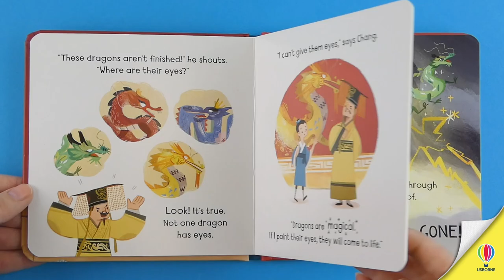Little Board Book: The Dragon Painter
Chang is the best painter in all of China, so it's Chang the Emperor sends for when his new temple needs painting. But why is Chang painting dragons without any eyes? Is it true, as he claims, that if you add eyes, painted dragons come to life? This delightful retelling has sweet, simple text and gorgeous illustrations, with plenty for children to spot as Chang paints his surprising dragons.  Find out more at usborne.com